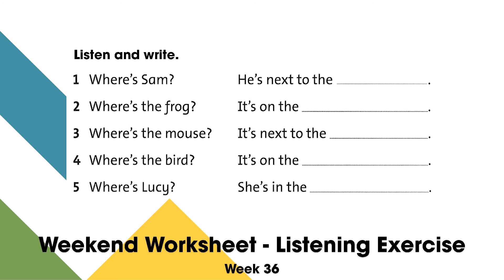Week 36 - Weekend Worksheet - Listening Exercise